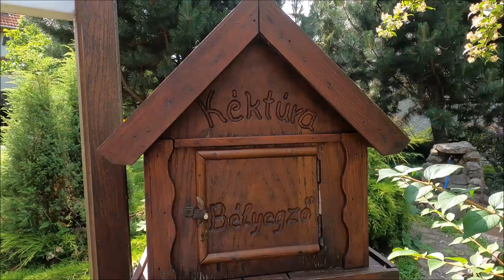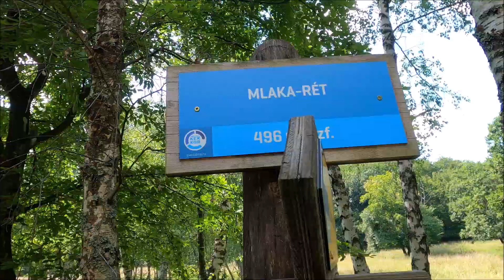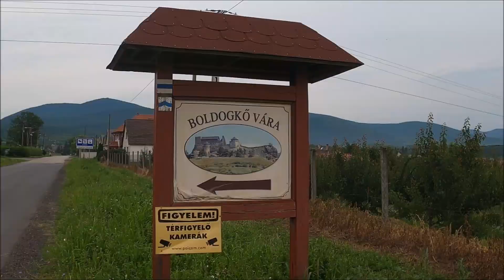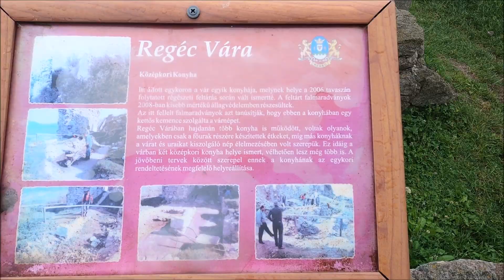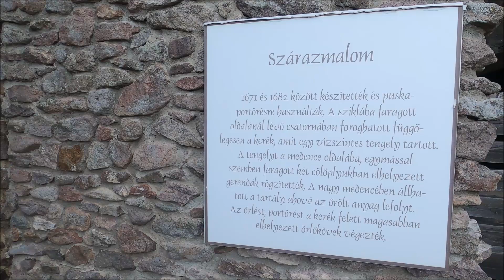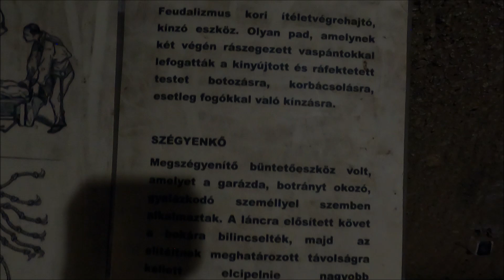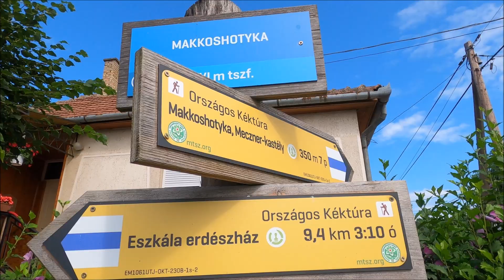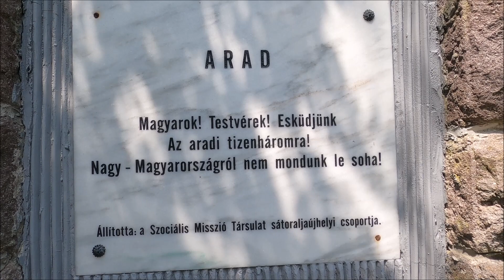Országos Kéktúra 36.rész Encs-Nagy-Nyugodó 2020.július 24.-26.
Boldogkő vára, Regéc vára, Megyer-hegyi Tengerszem és egyebek...